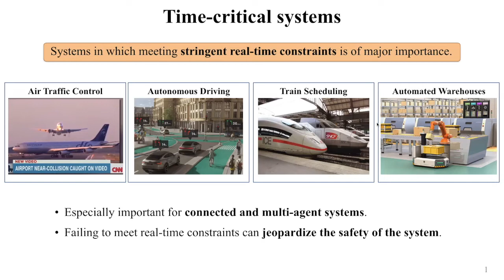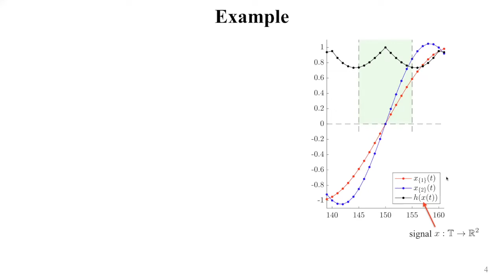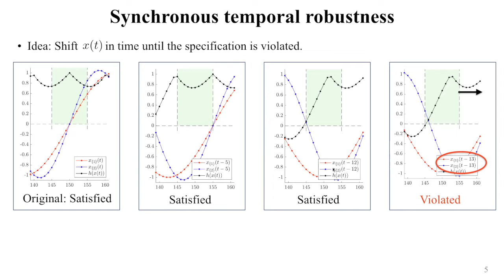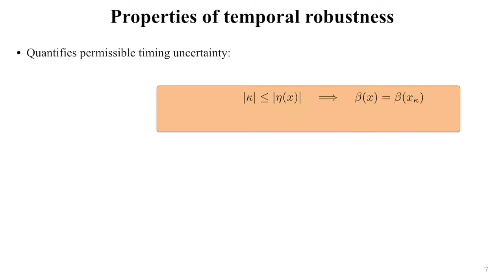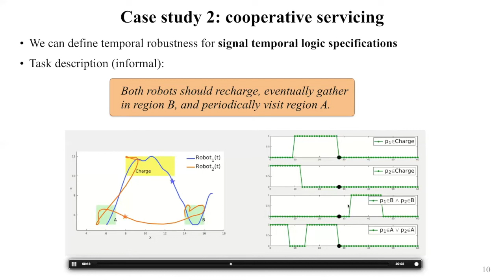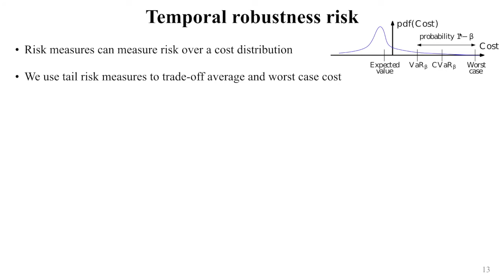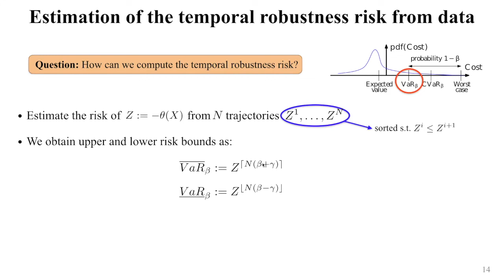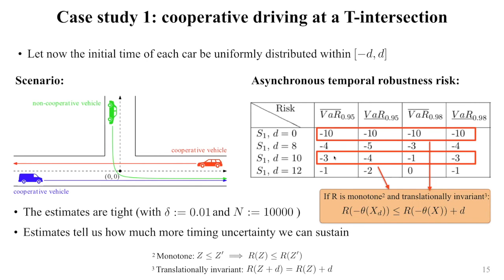Temporal Robustness of Stochastic Signals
Authors: Lars Lindemann, Alena Rodionova and George J. Pappas

ABSTRACT. We study the temporal robustness of stochastic signals. This topic is of particular interest in interleaving processes such as multi-agent systems where communication and individual agents induce timing uncertainty. For a deterministic signal and a given specification, we first introduce the synchronous and the asynchronous temporal robustness to quantify the signal’s robustness with respect to synchronous and asynchronous time shifts in its sub-signals. We then define the temporal robustness risk by investigating the temporal robustness of the realizations of a stochastic signal. This definition can be interpreted as the risk associated with a stochastic signal to not satisfy a specification robustly in time. In this definition, general forms of specifications such as signal temporal logic specifications are permitted. We show how the temporal robustness risk is estimated from data for the value-at-risk. The usefulness of the temporal robustness risk is underlined by both theoretical and empirical evidence. In particular, we provide various numerical case studies including a T-intersection scenario in autonomous driving.